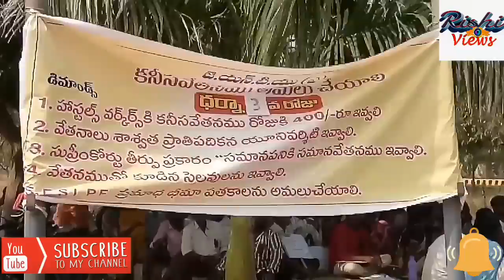CITU CITY PRESIDENT NAGENDHRA SPEACHES ABOUT JNTU HOSTEL OUTSOURCING EMPLOYEES SALARIES TO HIKE,